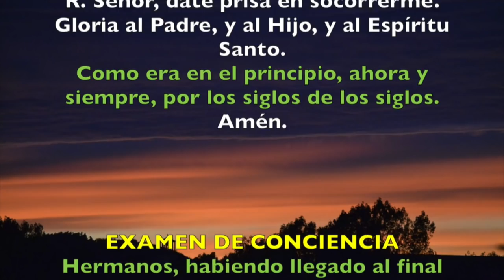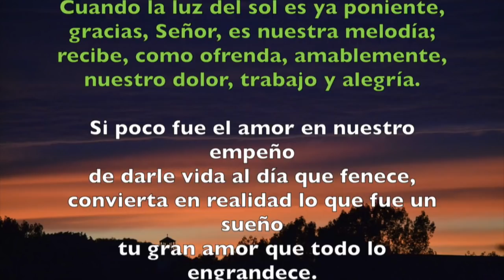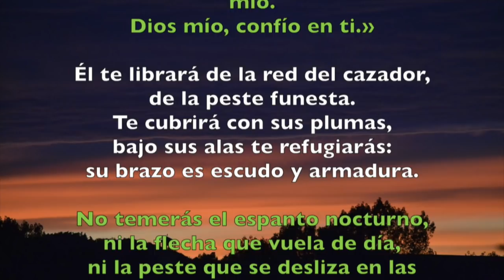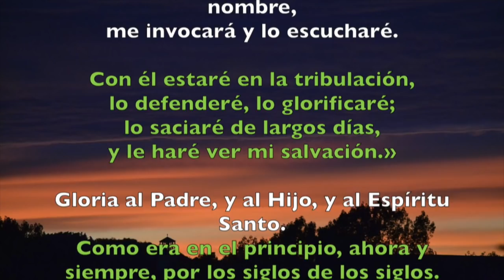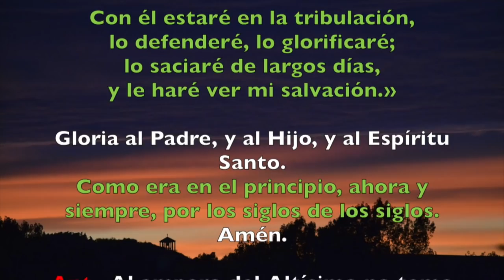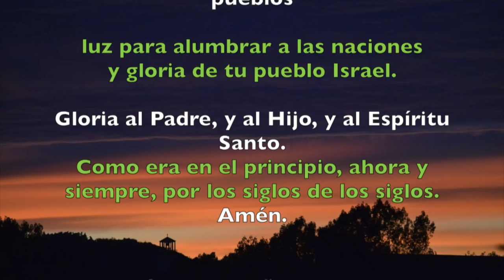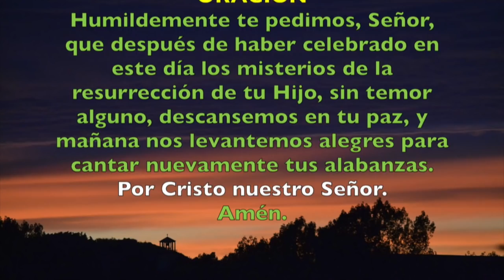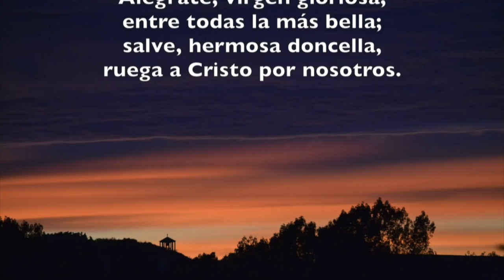Oración de la noche (Completas), DOMINGO 11 DE NOVIEMBRE 2018 | Padre Sam